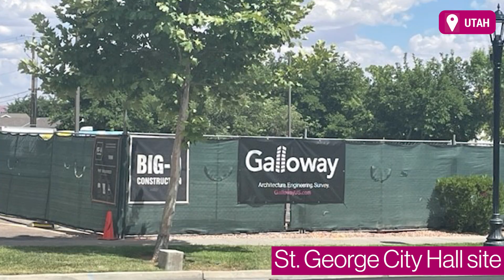June 2023 | Month in a Minute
It's our monthly recap compilation video! Check out some of the fun things our staff has been up to inside and outside the office this month - in a minute (or more).